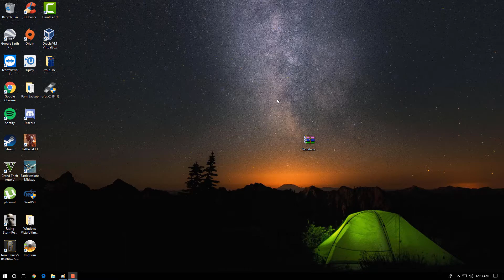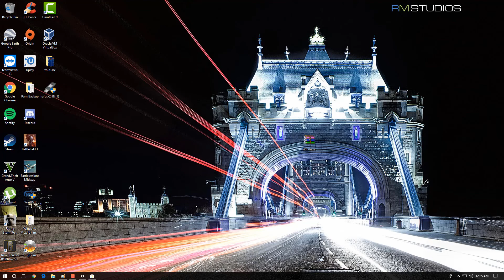How To Get More Themes in Windows 10 Free